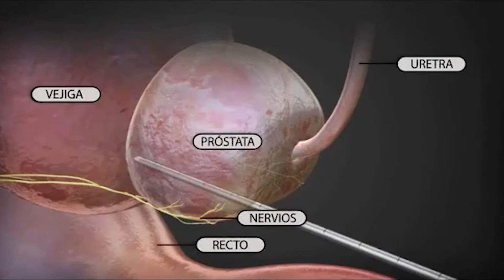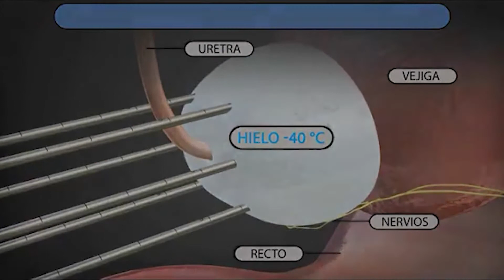Crioterapia en cáncer de próstata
La crioablación es la destrucción de tejidos por medio del frio extremo.

Tratamiento mínimamente invasivo que preserva el tejido sano que lo rodea.

El tejido muere por frio en una temperatura de -40°, y nuestra tecnología puede llegar -180 grados, lo cual hace que la crioterapia sea altamente eficaz contra tejido cancerígeno.

Somos una empresa que ofrece servicios integrales para el diagnostico y tratamiento de cáncer. Contamos con una cartera completa de tecnología de punta, probada internacionalmente para la ablación tumoral localizada en México.

Si necesita mas información sobre nuestra tecnología contra el cáncer, puede encontrarnos en: